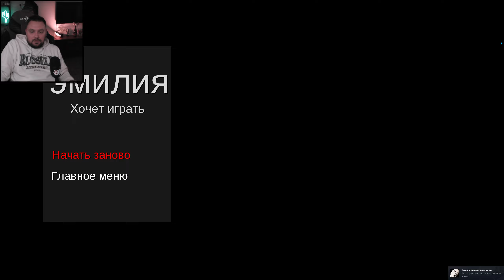Emily Wants To Play Θ ИДЕАЛЬНАЯ ТАКТИКА Θ ПРОХОЖДЕНИЕ #2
Продолжаем с Вами прохождение веселой игры под названием Emily Wants To Play

Об игре:
«Эмили хочет играть» — это страшная игра ужасов на выживание с элементами стратегии. Ты играешь роль доставщика пиццы, который попадает в ловушку Эмили и ее трех кукол. Куклы — живые и они бродят по дому вместе с тобой